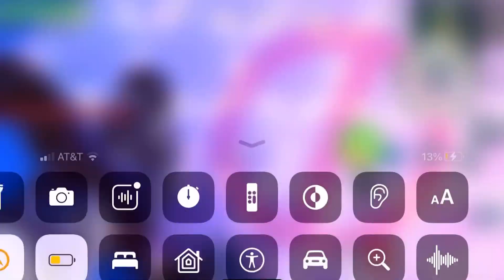2x speed bitch